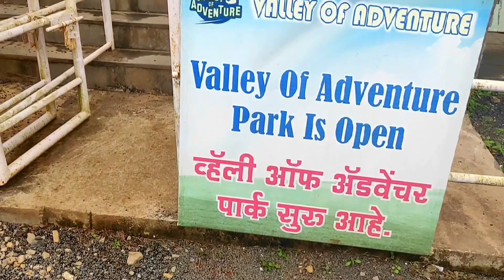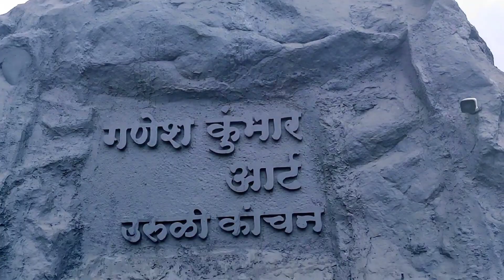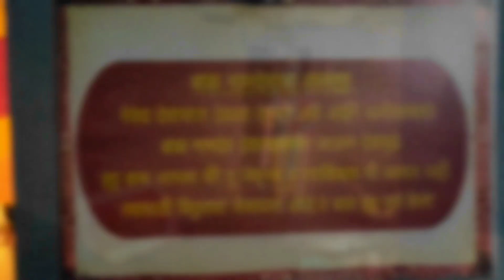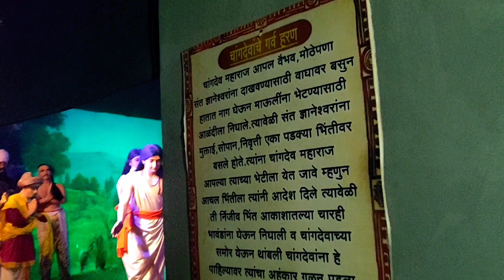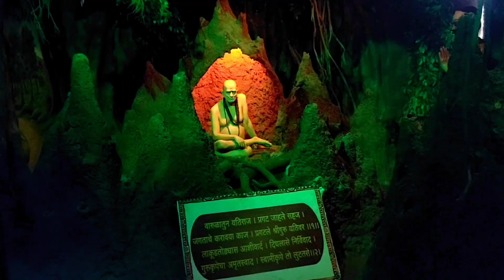Hadshi Mandir in Pune | Weekends in Pune| Tourist places | Adventure Park in Pune|SantDarshan Museum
Hadshi Temple (Sri Satya Sai Pandurang Kshetra Temple)